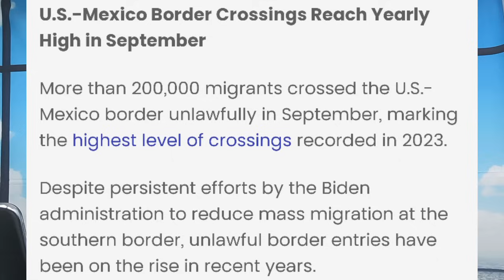SA PRAL GEN GWO REPÈKISYON SOU MOUN KAP TANN IMÈL YO